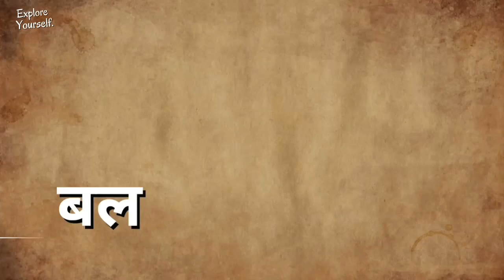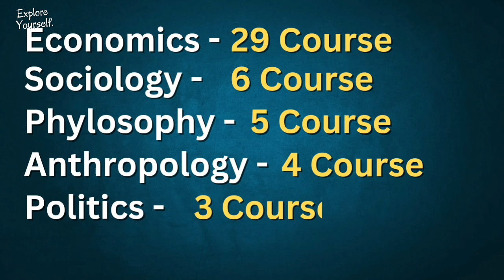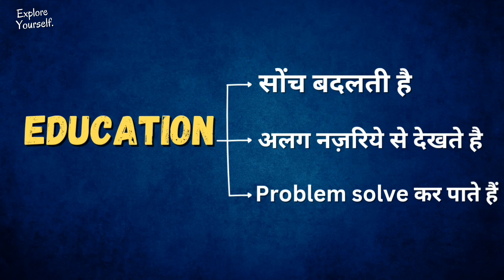Dr. B.R Ambedkar - Powerful Inspiring Story 🔥🔥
If you are a college student or in your 20s and you do'nt have any specific goal in your life or you are still confused about what to do, what not to do, then do'nt worry.Connect with us, Learn new things, Explore yourself and write your own destiny.

Video Related :-

ambedkar
dr b r ambedkar life story
babasaheb ambedkar
ambedkar jayanti
dr br ambedkar
ambedkar history
ambedkar case study
dr babasaheb ambedkar
ambedkar inspiring story in hindi
dr b r ambedkari
nspiring story of dr babasaheb br ambedkar
bhimrao ambedkar
bhimrao ambedkar life story
ambedkar biography
dr ambedkar
ambedkar inspirationa story
bhimrao ramji ambedkar
dr. b. r. ambedkar case study

About Me :-

Shradha kashyap
From - Bokaro Jharkhand